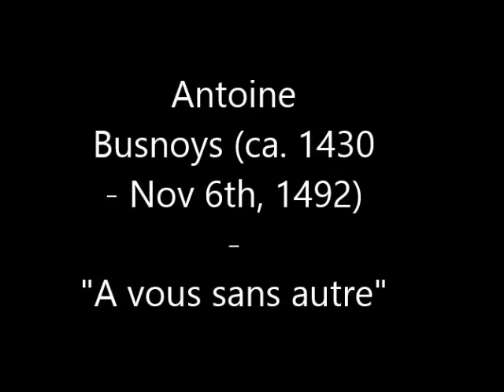ANTOINE BUSNOYS (ca. 1430-1492) - "A vous sans autre"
transcribed for lute in G by Carsten Timpe
Lute: after Gerle (M. Wagner)
415 Hz